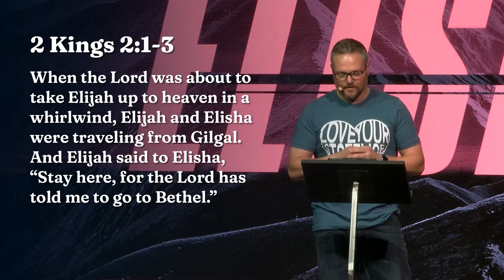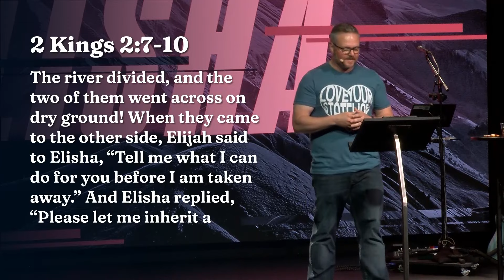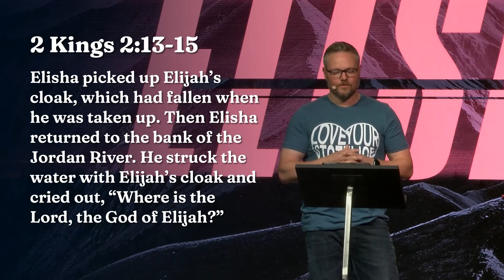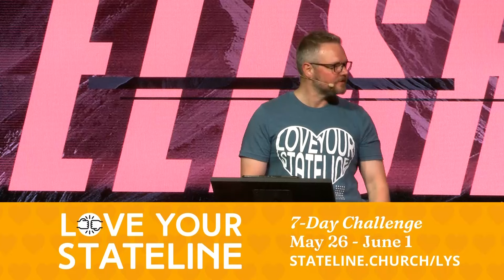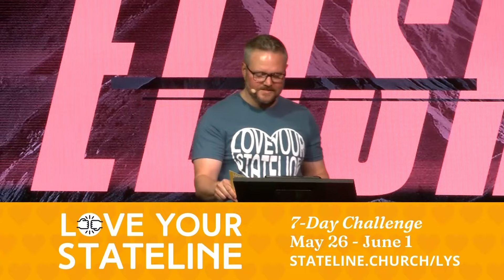Elisha: Stories of Wild Faith | Double Portion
Stateline Church exists to connect people to Jesus and one another.